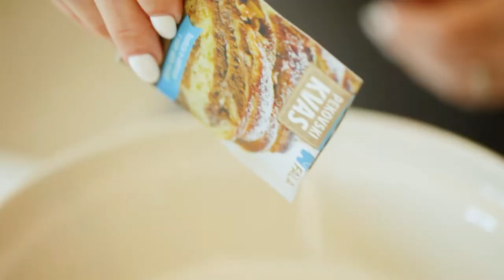Piščanec v pivskem testu z zeljnato solato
Tako dobri, da boste še tedne razmišljali o njih. :)